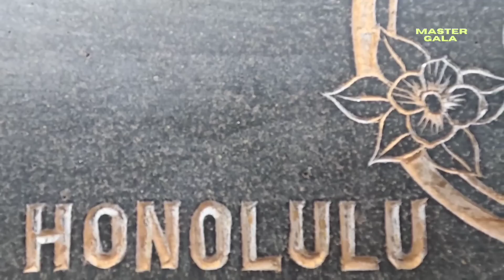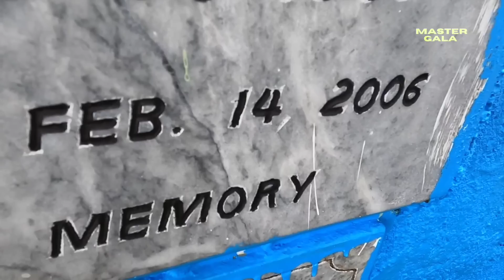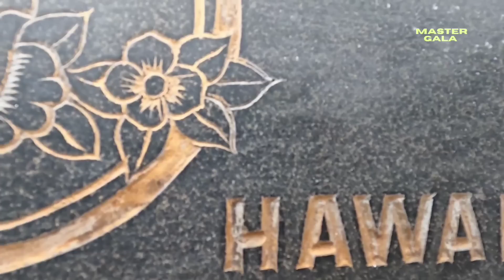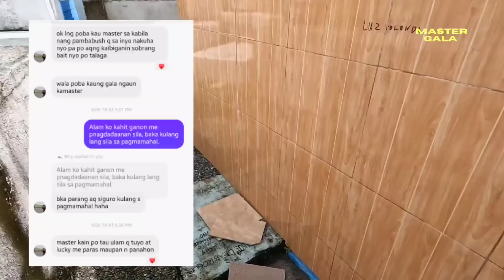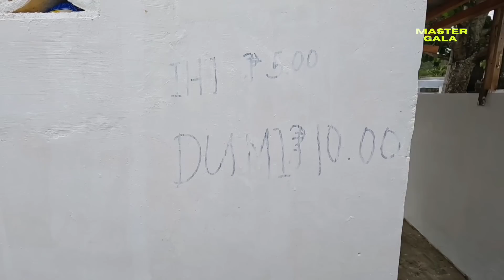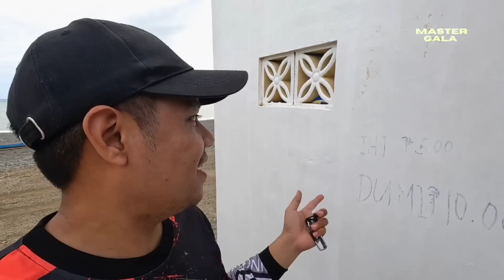Aktuwal Na Pakita At Paramdam Ng Kaluluwang Ligaw Sa Dingalan